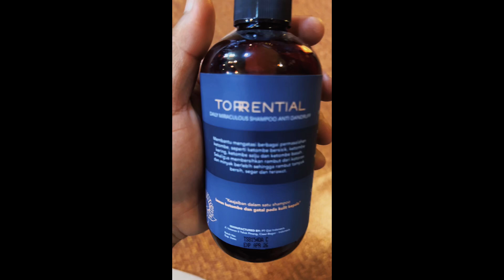shampo ketombe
selsun conditioner, shampo anti rontok paling ampuh, shampo ketombe yang paling bagus, shampo ketombe, shampo ketombe berkerak, shampo ketombe dan rambut rontok, shampo ketombe ampuh, shampo ketombe kering, shampo ketombe anak, shampo ketombe basah, sampo ketombe miss daisy, shampo ketombe dan rontok,